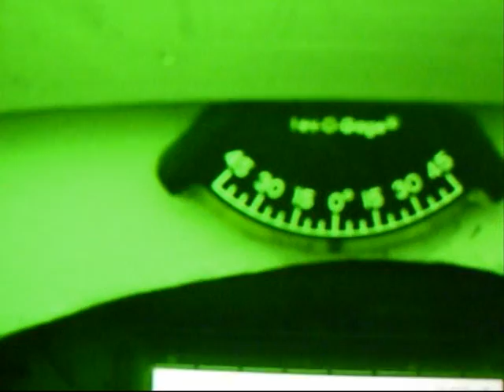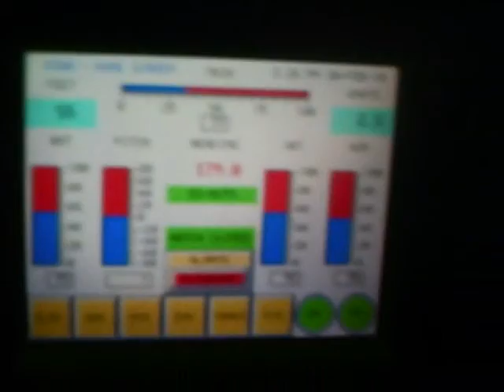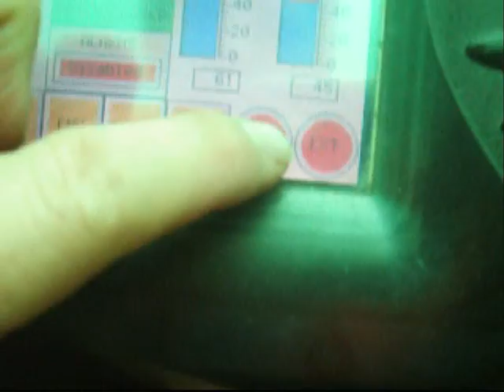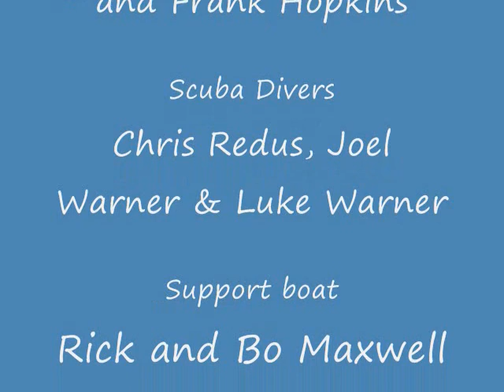Lake Amistad Feb 20-2010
Dive of the R300 one-man, one-atm. submersible at Lake Amistad near Del Rio Texas on Feb. 20, 2010